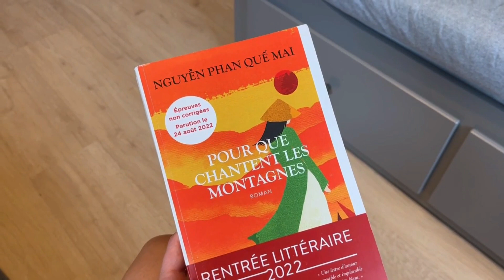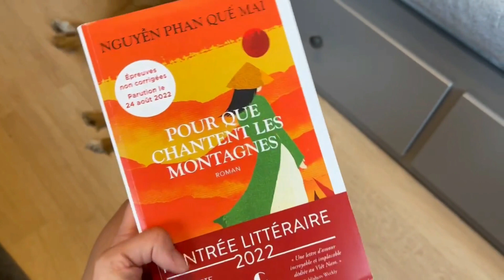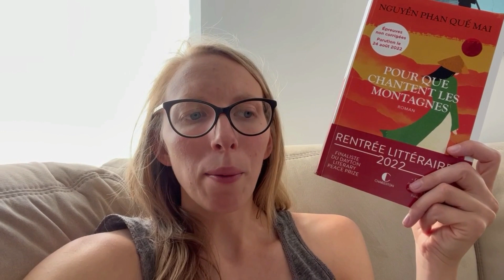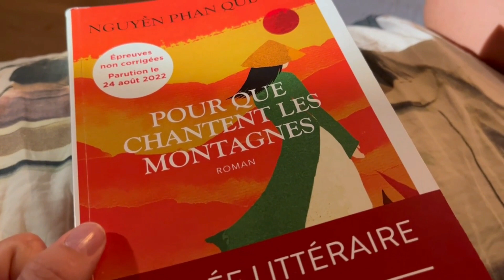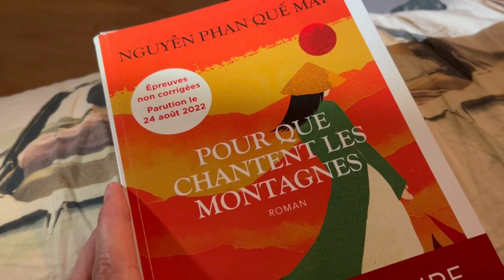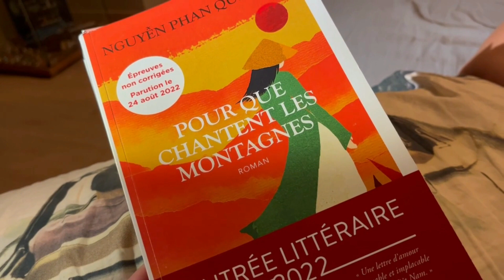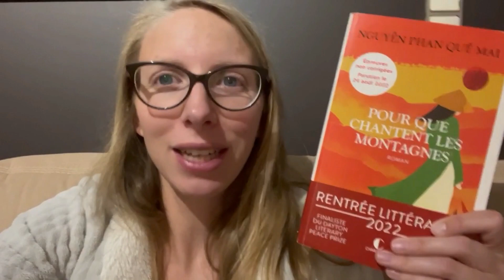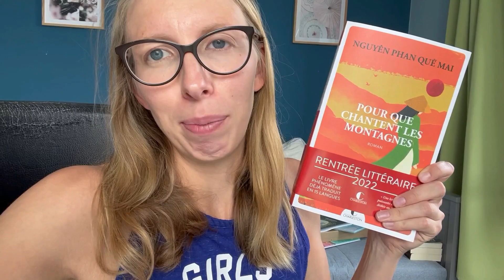Lectrice Charleston 2022 - Episode 14